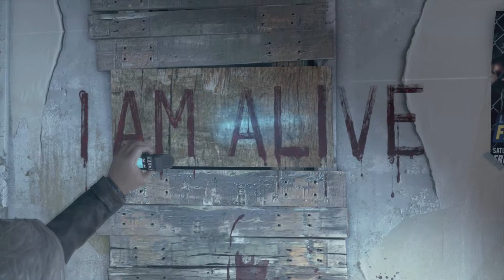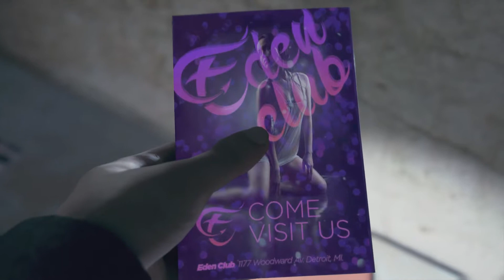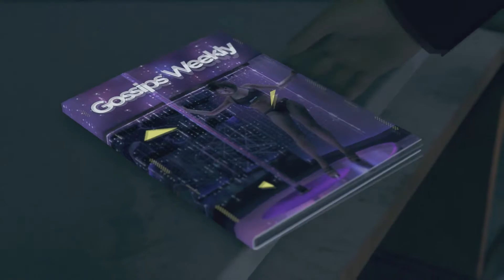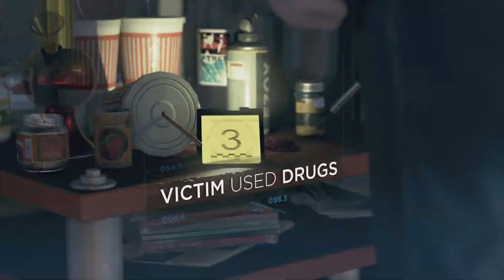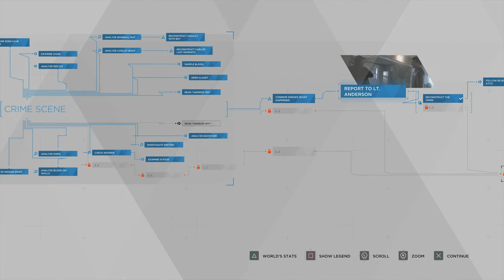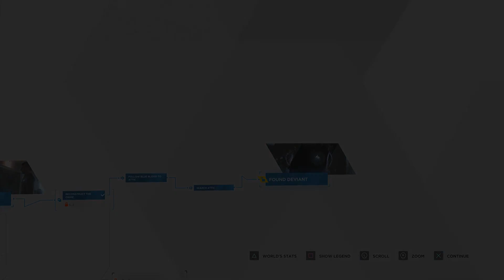Detroit: Become Human - Part 4: I am (kinda) alive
Investigations are best done via taste alone.